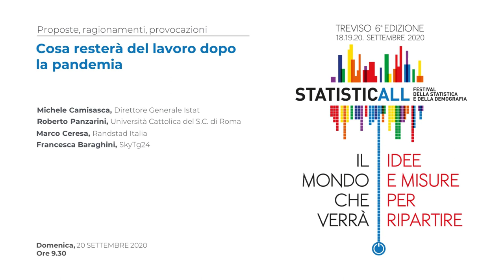Cosa resterà del lavoro dopo la pandemia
Intervengono: Michele Camisasca (Direttore Generale Istat), Roberto Panzarini (Università Cattolica del S.C. di Roma), Marco Ceresa (Randstad Italia), Francesca Baraghini (SkyTg24) e Valentina Cardinali (INAPP).